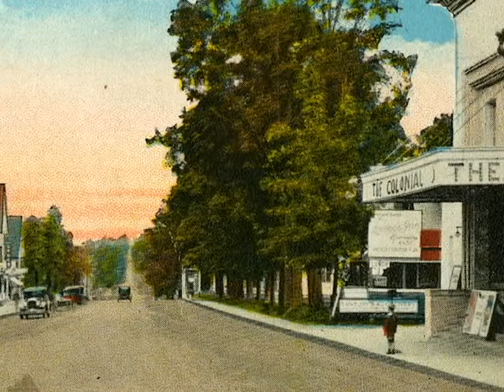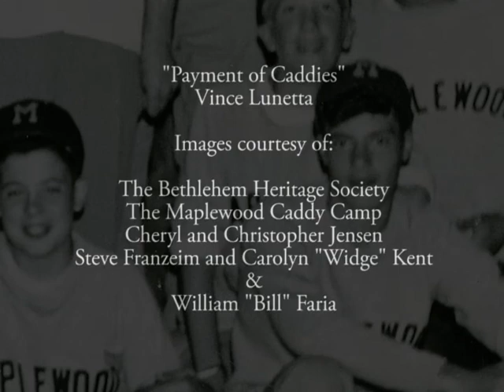Payment of the Caddies - Vincent Lunetta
A short story about Caddy Camp as told by Vincent Lunetta. Part of the "Camp Stories" Oral History Collection included in the "Summer Camps" Exhibition at Museum of the White Mountains.